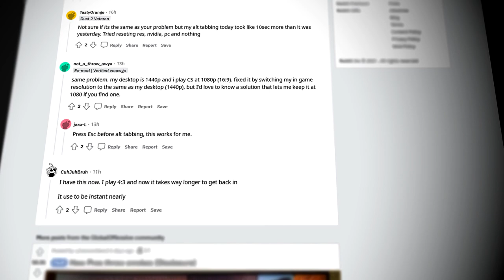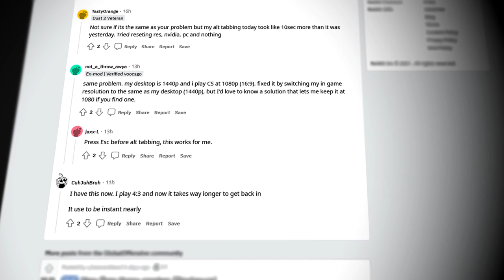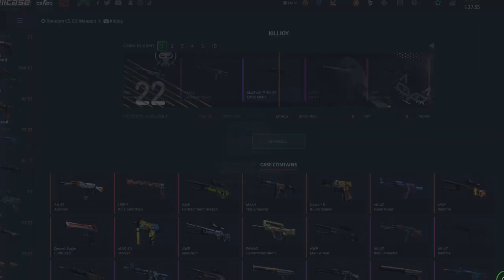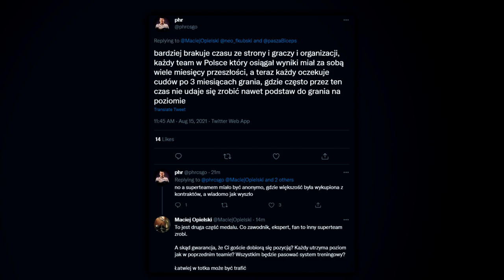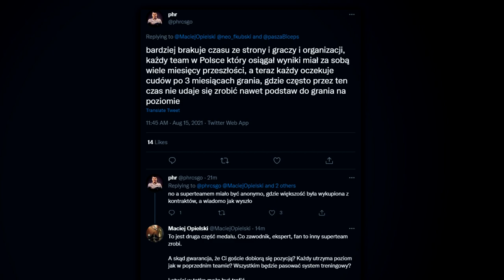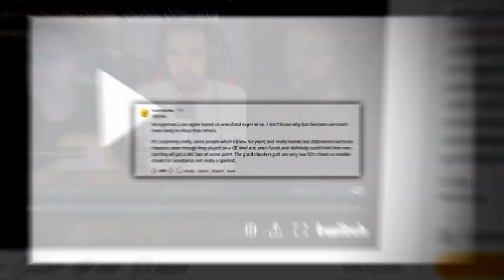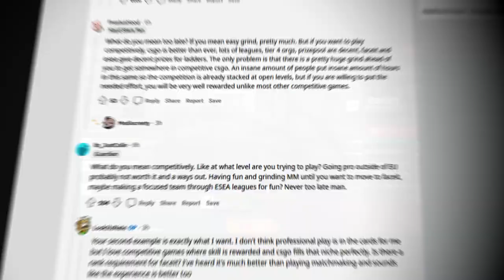NOWY PROBLEM CS:GO PO UPDACIE! 🔥 POLSKA SCENA NIGDY NIE WYJDZIE Z KRYZYSU? NOWA AKTUALIZACJA DO CSA!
🔥 HELLCASE
🔥 KOD "Peekee" - DARMOWE 0.7$!
🔥 KOD "peekeebonus" - +15% WIĘCEJ DO WPŁAT!

Wstęp - 0:00​​
Nowy problem CS:GO po updacie! - 0:16
Hellcase - 1:09
Polska scena nigdy nie wyjdzie z kryzysu? Szczerość pro graczy! - 1:32
Nowa aktualizacja do CS:GO! Turecki superteam z XANTARESEM! - 3:17
6 lat więzienia dla ddosera? Niemcy cheatują najczęściej?  - 4:12
Ważne kwalifikacje dla polskiej sceny! Warto zaczynać grę w CS:GO? - 5:44
Strefa transferowa - 6:54
Zagranie dnia - 7:08
Zakończenie - 8:04